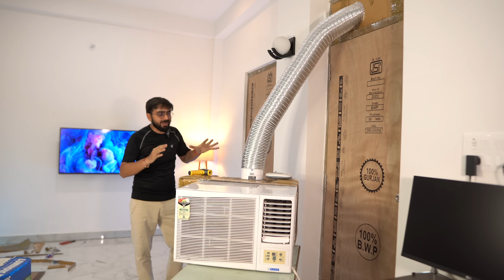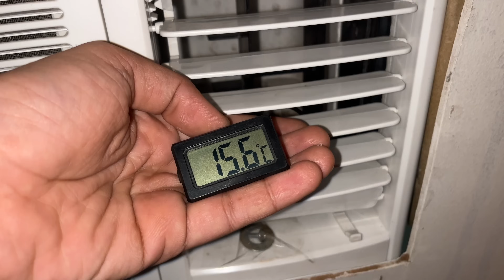Window Ac Ko Banao Portable AC 🤩 !!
Window Ac Into Portable Ac